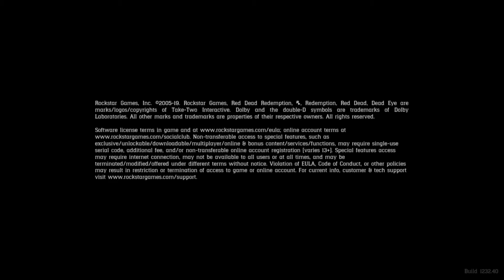Gaming with KaijuForceNeo: Episode 1952